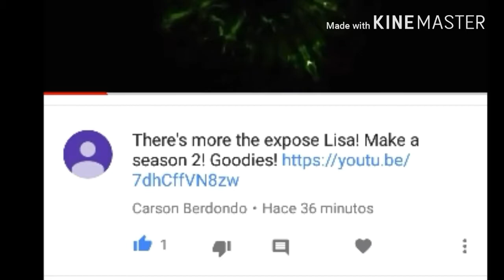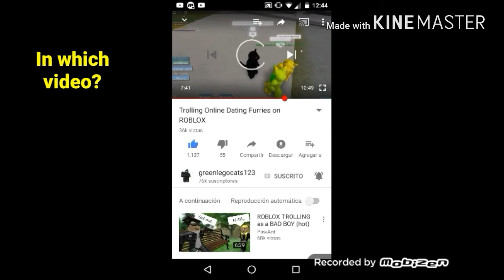The War | Part 4 | YouTuber Exposing.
If we win this battle, we'll probably win the war! HailCowCow!

Voice - La Voz de Zueira.
Editor - KineMaster.
2nd Editor - InShot.
Follow me on ROBLOX! - Kingdom504.
My alt (I add anyone in this one).